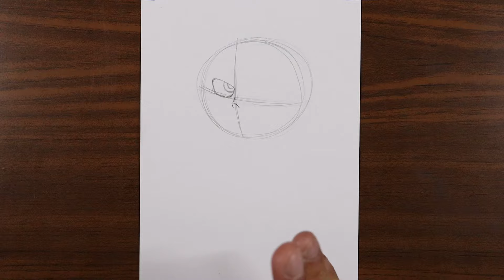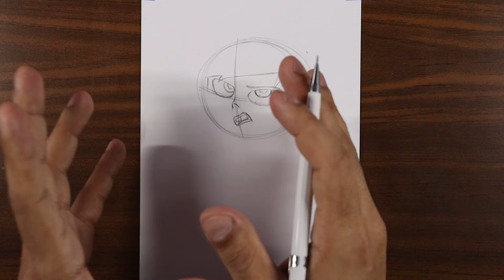COMO DESENHAR A NOJINHO DIVERTIDA MENTE 2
Podutos Amazon
compre aq seus materiais